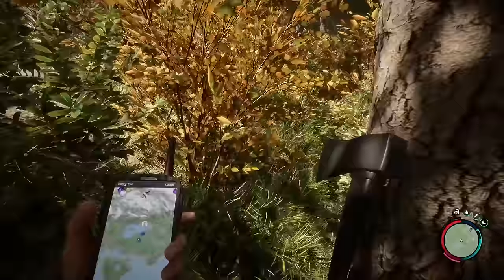My Traps are Working Wonders | Sons of The Forest Gameplay | Part 11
Sons Of The Forest Gameplay Let’s Play - Craft, build, and struggle to survive, alone or with friends, in this terrifying new open-world survival horror simulator.